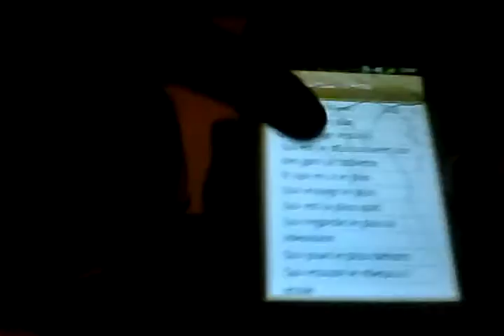Tag qui de nous deux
Hey donc voilà new vidéo